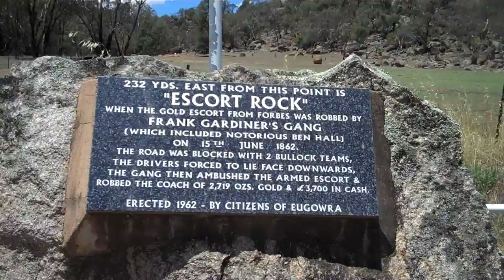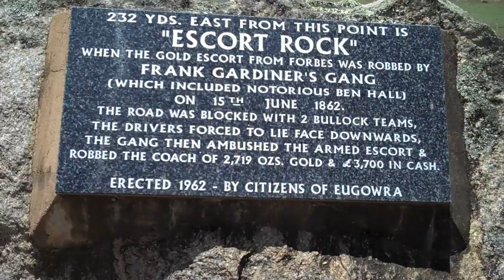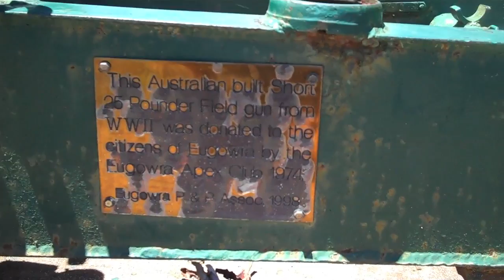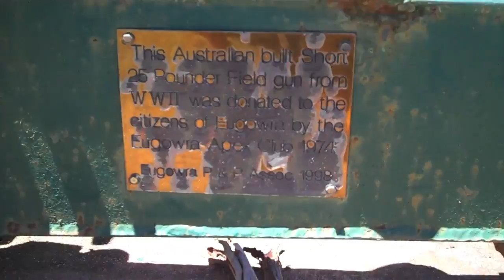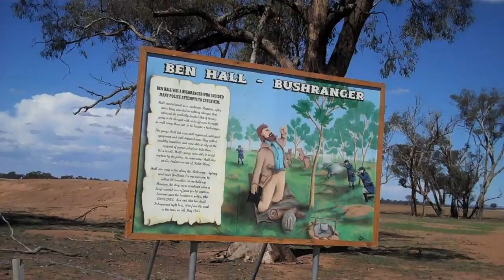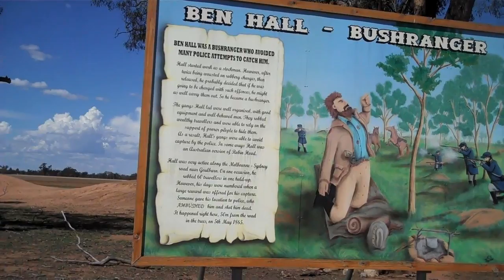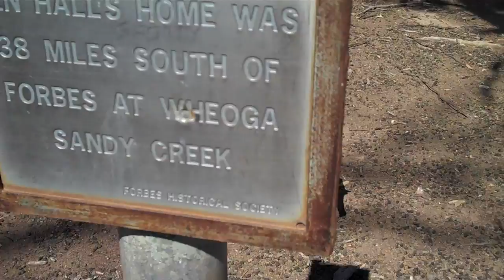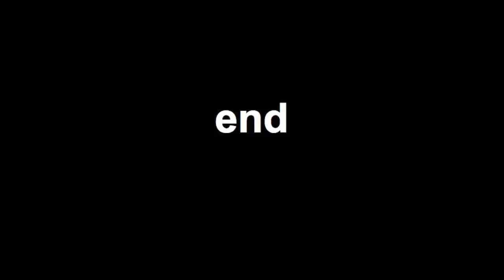Baz's hobbies - 9M - Australia Round Trip West to East - Escort Rock, Ben Hall Country part 2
New South Wales. Goldfields bushranger history you can almost touch! we trace his story to his last resting place near Forbes